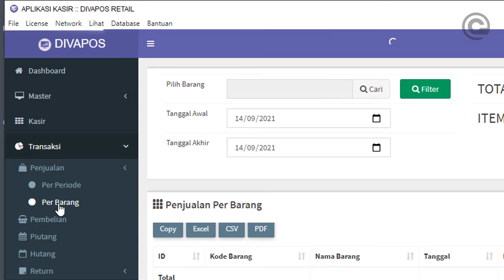4.Tutorial Melihat Data Penjualan - Divapos Retail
Software Divapos Retail adalah software penjualan yang dipakai untuk toko atau kios dan sejenisnya yang terdiri dari  berbagai fitur yang dibutuhkan untuk transaksi penjualan. Fitur-fitur dari aplikasi Divapos Retail diantaranya adalah menu untuk pengelolaan stok barang. Aplikasi Kasir Divapos Retail menyajikan kemudahan dalam mengelola keuangan toko atau minimarket Anda.

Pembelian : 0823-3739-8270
username : admin
password : admin